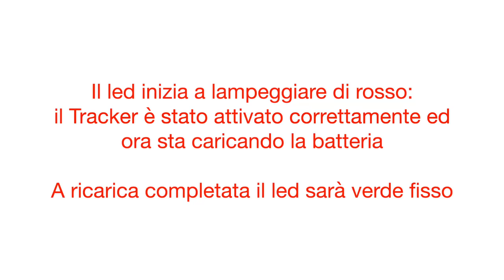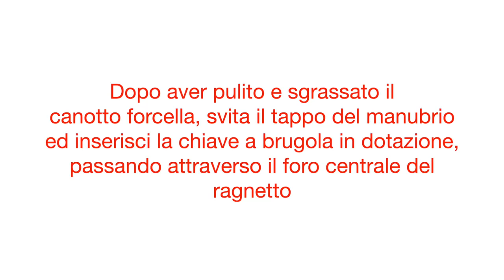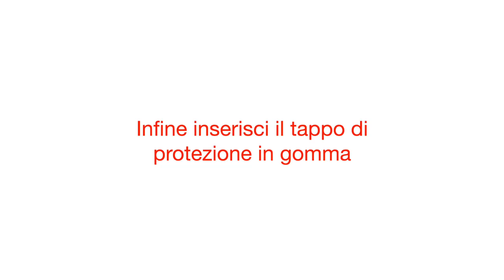Montaggio T9 bike - Trackting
Antifurto GPS per la tua bici. Sorveglia sempre la tua bici o la tua E-Bike. Protegge dai furti anche all'estero. Lo installi in 5 minuti nel cannotto forcella. Lo controlli dall'App. La SIM integrata ti garantisce connettività illimitata in 50 Paesi. Sicuro ed invisibile: grazie ai sistemi anti-manomissione, evita rimozioni forzate. Furto? Ti telefona: in caso di movimento sospetto, ti chiama e traccia il ladro in tempo reale. Lunga autonomia: la batteria dura mesi e si ricarica tramite USB. Prevede un abbonamento da sottoscrivere per avere tutto il servizio Trackting: connettività illimitata, chiamate di allarme, supporto clienti.